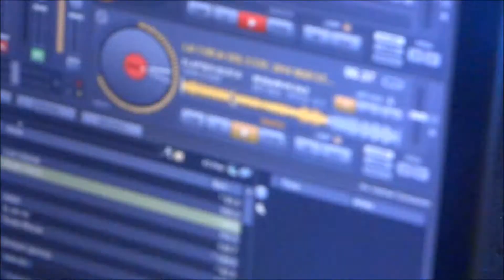sonido yambeke 29 de agosto 2014 los angeles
celebrando el cumpleanos del amigo alley